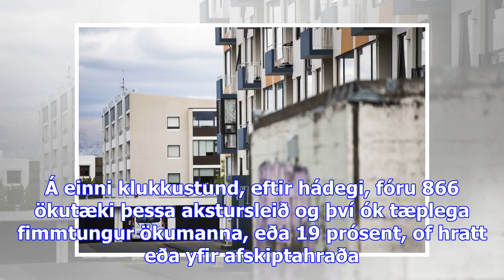162 ökumenn myndaðir á hringbraut í gær - dv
162 ökumenn myndaðir á hringbraut í gær - dv
Brot 162 ökumanna voru mynduð á Hringbraut í Reykjavík í gær. Lögreglan fylgdist með ökutækjum sem v...